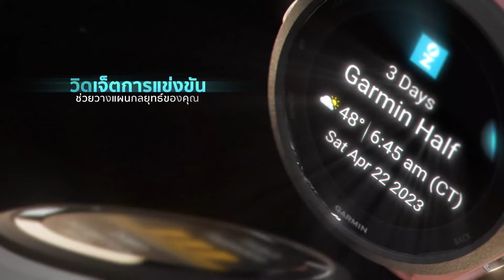Forerunner 265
Forerunner 265 Series สมาร์ทวอทช์ระบบ GPS สำหรับนักวิ่ง ฉลองครบรอบ 20 ปี Forerunner ภายใต้คอนเซปต์ Get ready to shine ให้คุณเฉิดฉายได้อย่างมั่นใจ✨

Forerunner 265 นาฬิกาวิ่ง จอ Amoled ฟังเพลงได้ มีฟังก์ชัน Pulse Ox , vo2max, training effect, training status , Running Dynamic , Running Power , Pacepro

Forerunner 265 Series ราคา 16,590 บาท